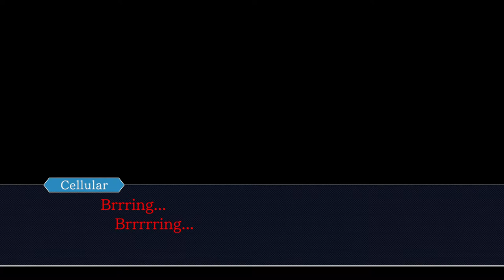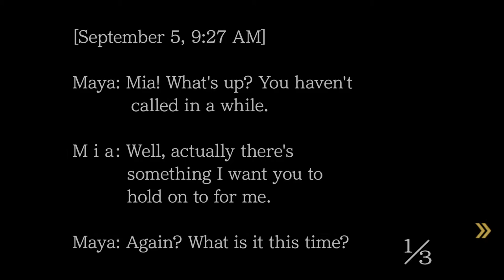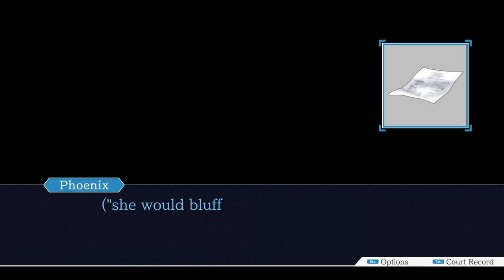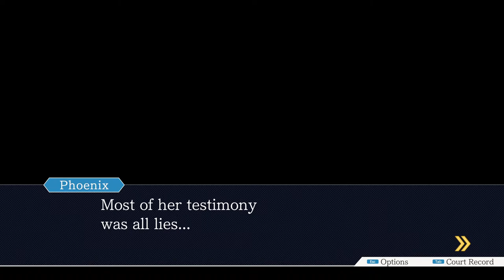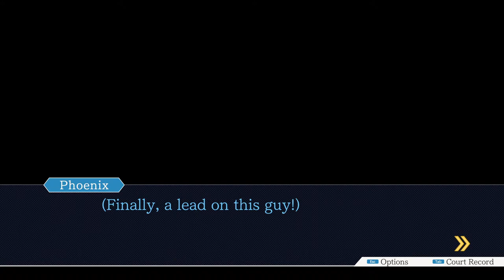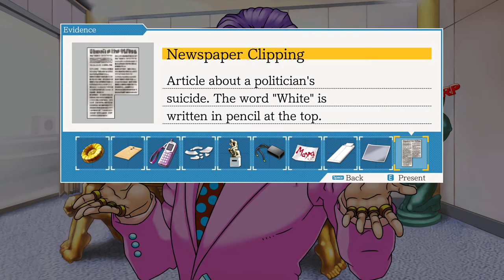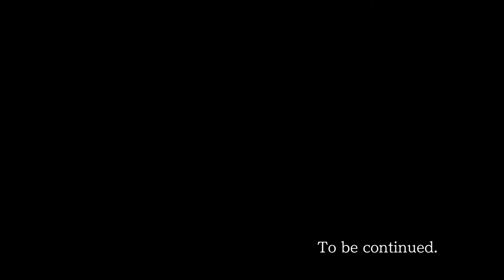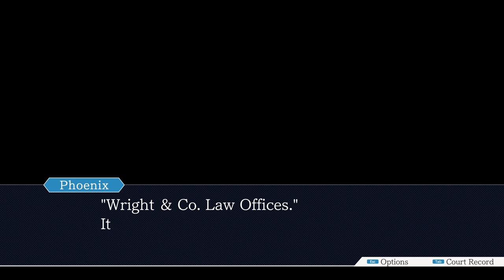Phoenix Wright: Ace Attorney Trilogy Case 2: Turnabout Sisters (Walkthrough) (No Commentary)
Phoenix Wright: Ace Attorney Trilogy Walkthrough Case 2: Turnabout Sisters (Walkthrough) (HD Remastered) (No Commentary)
Have a wonderful day ＼(◕ω◕)／
Phoenix Wright: Ace Attorney Trilogy (60fps)